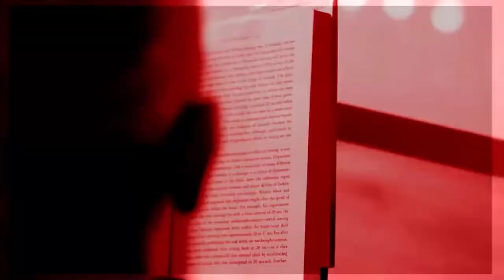The Science of Goal Setting with Steven Kotler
Attain Diamond-Like Clarity to Learn Faster, Get Ahead of the Curve, and Reach Your Goals with Certainty

Dr. Brent Hogarth: Dr. Brent Hogarth has earned a Masters in Sport Psychology and a Doctorate in Clinical Psychology. He currently resides in Vancouver, Canada. He is an expert in training flow-state, mindfulness, and self-control for both sport and corporate athletes.

Steven Kotler: Steven Kotler is a New York Times bestselling author, an award-winning journalist and the Executive Director of the Flow Research Collective. He is one of the world’s leading experts on human performance.

ABOUT THE EPISODE:
Intro (0:00)
How to Set Clear & Proper Goals (1:12)
Why You Shouldn't Talk About Goals (4:18)
Developing Hope (6:29)
Setting Goals The Right Way (10:21)
The Passion Recipe (14:06)
7 Neural Networks Related to Drive (17:48)
How Big Goals Should Be (22:57)
Setting Goals During Hard Times (27:39)
Reviewing Goals (32:39)
Role of The Conscious & Unconscious Mind in Goal Setting (33:58)
Organizing Goals Like It's A Whole Person (40:24)
Achieving Long Term Happiness(46:48)
Exponential Technologies (51:42)
How To Be Goal-Driven & Outcome Detached (57:10)
Main Cause Of Depression (1:01:48)